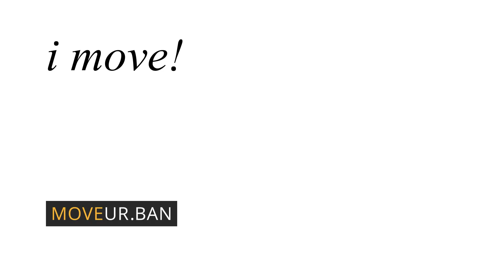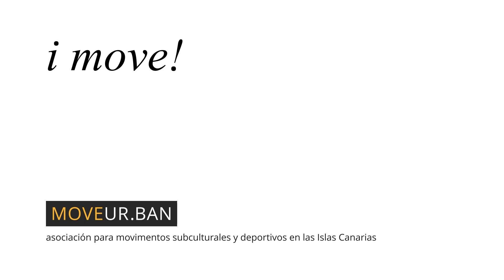i move! con Juaquin Rodriguez Mariano